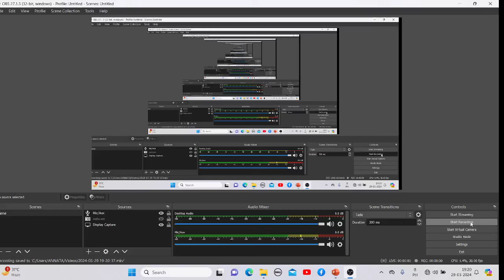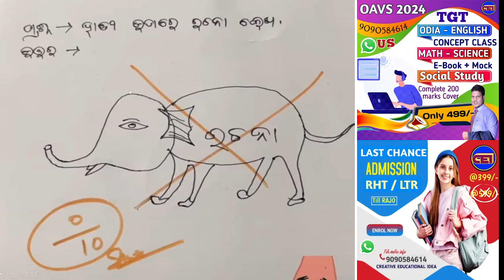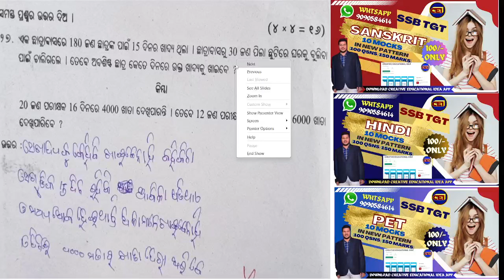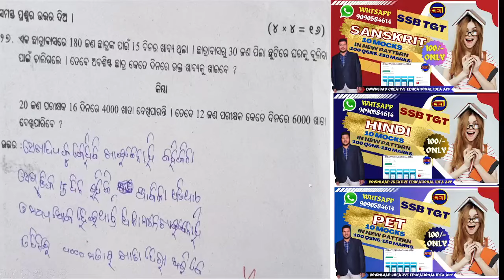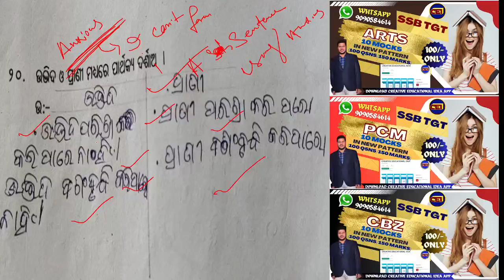ଆଜି PTA- ପିଲାଙ୍କ SA2 ଖାତା ଦେଖି ଆଚମ୍ବିତ ଅବିଭାବକ🗒️ ଇନ୍ଦ୍ର ଏବଂ ଉଦ୍ଭିଦ ମୁତିବା ସହ ହାତୀ ଚିତ୍ର ଉପରେ ରଚନା🧑‍🏫